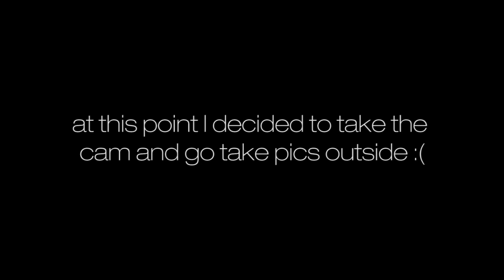Incoming Storm Timelapse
I wanted to kick myself in the head that I didn't leave the timelapse running for a little longer :(